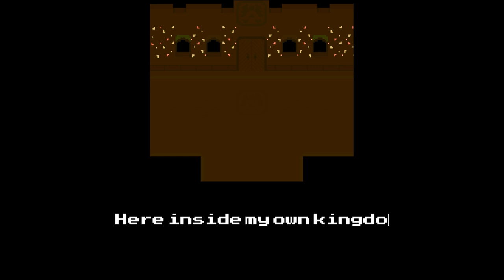Deltaswap: Chapter 1 - The Fable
3 years on YouTube. Thats crazy to me. All of this started as "I wanna hear this song covered in My Singing Monsters...but there are none! I'll do it myself I suppose." Since then I have gotten farther and farther than I ever would have anticipated. I've meet some wonderful people thanks to this, I've joined an amazing team...and I have made an absolutely incredible fanbase. From the bottom of my heart, thank you. I've found what I love doing, and its you who is keeping it alive. Stay strong, and have a wonderful day. Carry out whatever you like, there's always gonna be someone to support you along the way. - Stevey

This is a Deltaswap song called "The Fable" for when you are told Deltaswap's story. This would be the replacement of "The Legend". I also did all the editing in the video myself, so I hope you enjoyed that! If you want to use this in a video, feel free, just give me credit! Whenever I post, I will try to make it as high quality as I can.

All sprites are made by me, please credit if you use them!